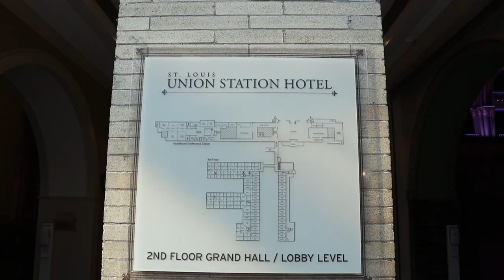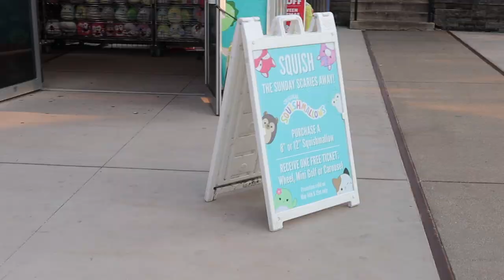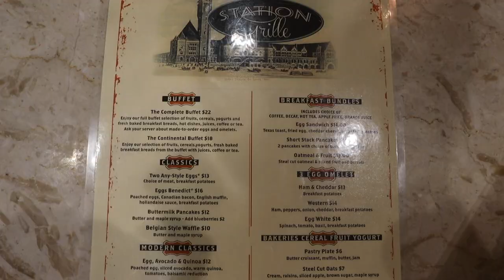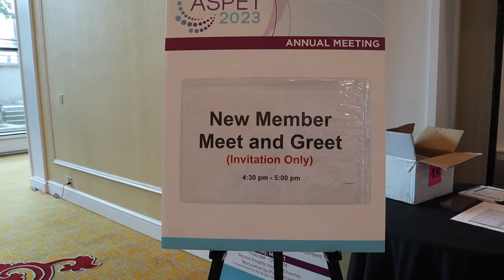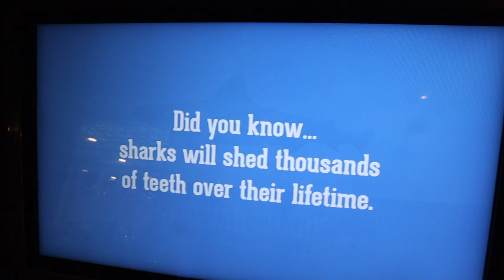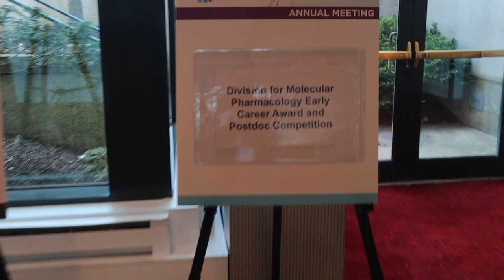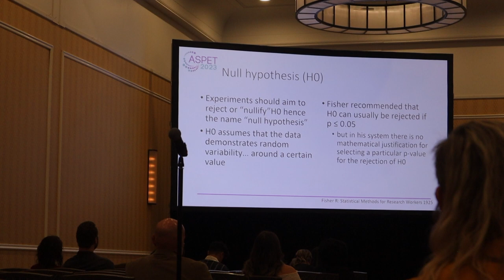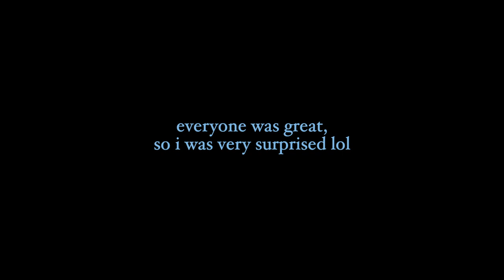presenting at a national research conference | ASPET 2023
excited to share this with you guys!
ASPET(American Society for Pharmacology and Experimental Therapeutics) May 18 - 21, 2023

location:
st. louis, mo - union train station hotel
carle illinois college of medicine @ university of illinois at urbana-champaign (uiuc)

stay safe
-ma ;)